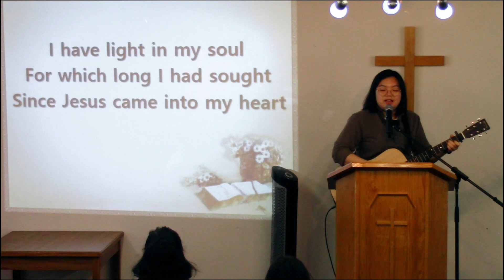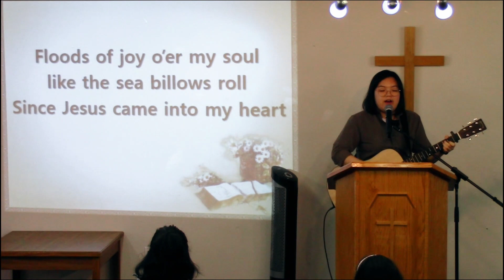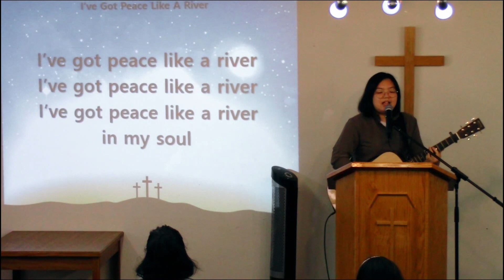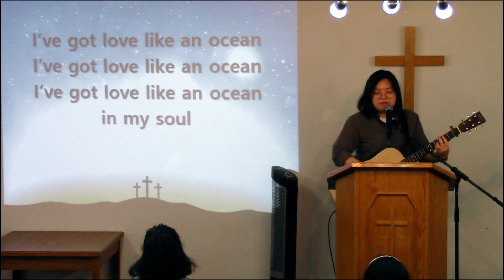CGC July 17, 2022 Praise Only